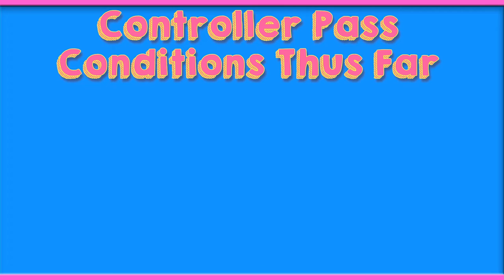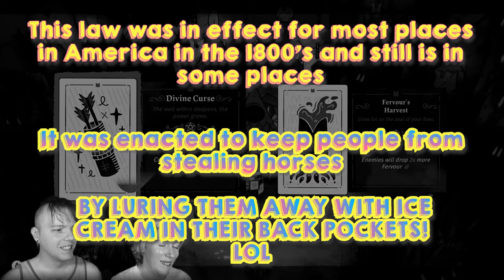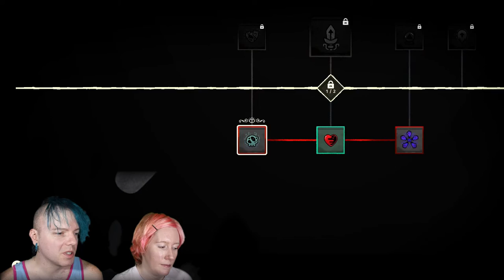This Game is TERRIFYING WTF?! | Cult of the Lamb Ep.2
Things just went from BAAAAAAD to worse. we knew this Cult of the Lamb game would be a little nutty but we've just hit the tip of the iceberg it seems! Managing a cult is hard work